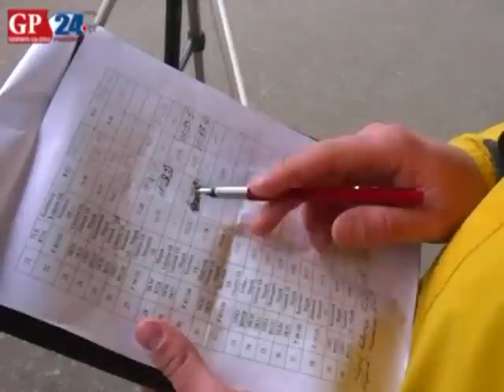Studenci AP sprawdzali punktualność pociągów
Badania studentów Akademii Pomorskiej w Słupsku - sprawdzanie punktualności pociągów.